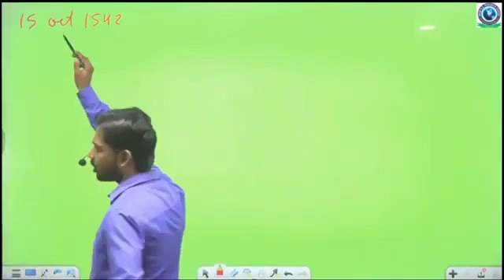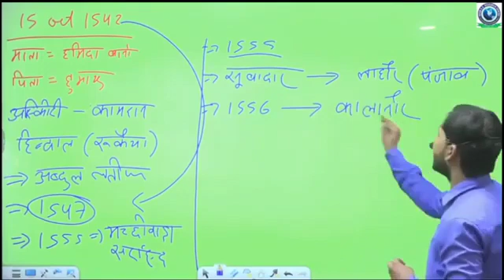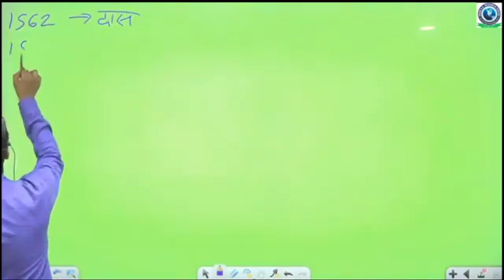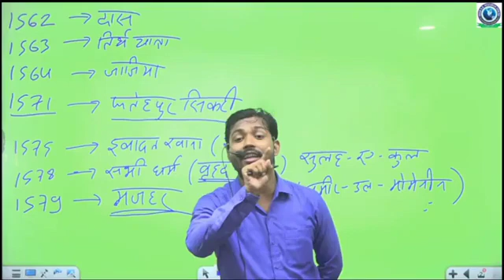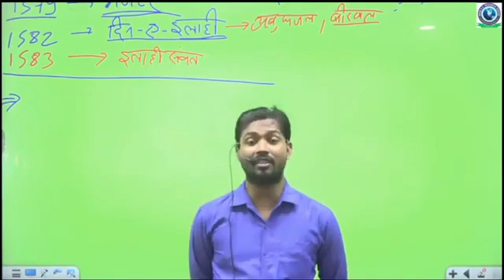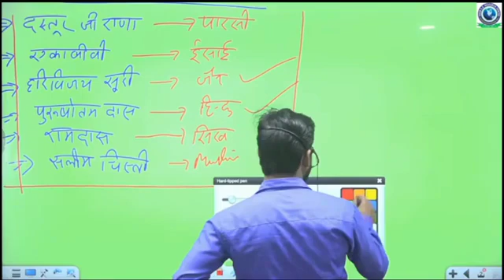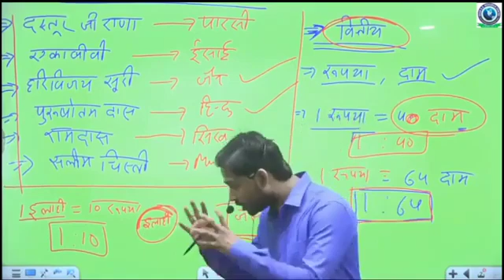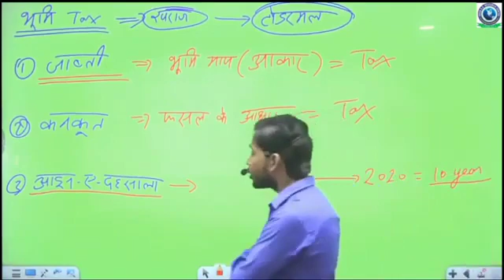January 8, 2022